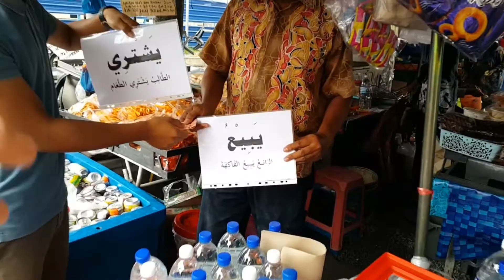TRIP ARABIC CAMP with USTAZ SALEH YOUSEF